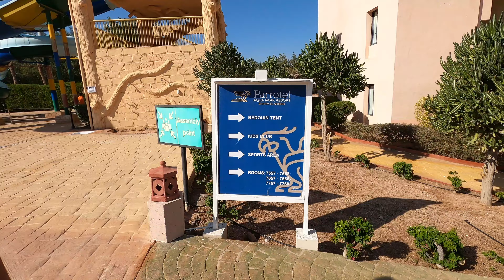Парротель Аквапарк Резорт 4* 2я линия!!! Мало горок и Без подогрева!!!